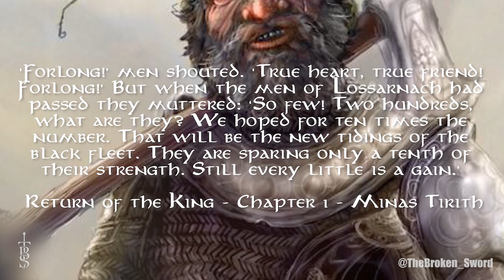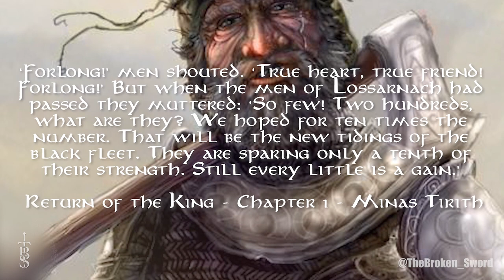What was the Actual Size of GONDORS ARMY? | Middle-Earth Lore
In todays video we are looking into what the actual size of Gondors army was during the War of the Ring.

Thumbnail Art:
"Gondorian" - Lasahido
"Gondor at War" - (Artist Unknown)